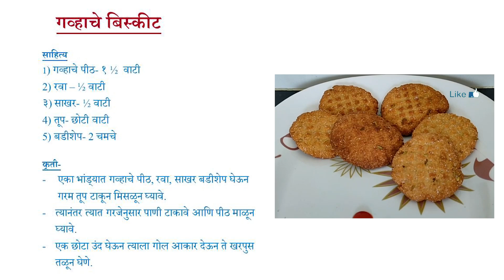Zatpat Thekua (Biscuits)/ Tumchi Recipe EP- 10 / झटपट ठेकुआ (गव्हाचे बिस्कीट)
"Zatpat biscuits" recipe is shared with us on "tumchi Recipe" today by Mrs.Neha Jadhav.

Anyone can share their special recipe on this channel.